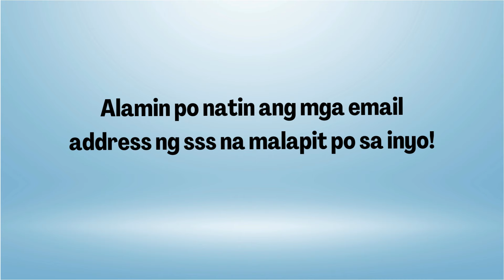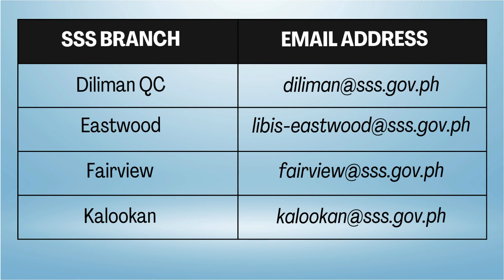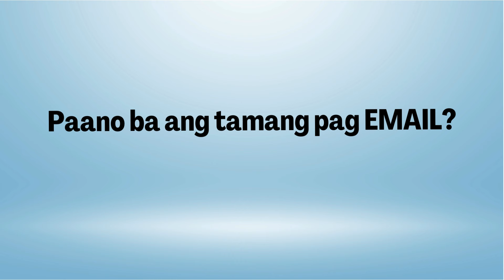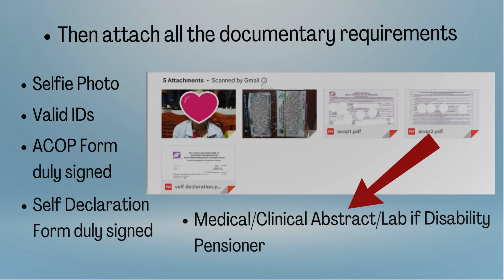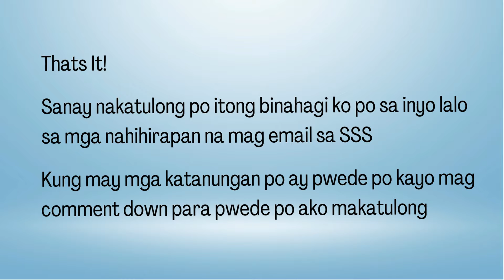ALL SSS PENSIONERS! ANONG EMAIL ADDRESS ANG GAGAMITIN KO PARA SA ACOP COMPLIANCE? PAANO MAG EMAIL?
Ngayon po ay ibabahagi ko po sa inyo ang isang paraan ng pag comply ng inyong ACOP Compliance, Ito ay ang pag email ng inyong mga dokumento.

Kasama din dito ang paraan ng pag comply para mas mabilis na maapprove ang inyong submission.

- isa ka bang sss pensioner residing abroad, paano nga ba magsubmit ng acop compliance steps by steps

- sss acop compliance new guidelines

- sss acop compliance update, actual email panoorin

- problema sa sss acop compliance isangguni sa sss portal

- sss acop compliance steps by steps

- sss acop is hold paano ang gagawin?

- paano mag fill up ng acop form

- Universal Social Pension aprubado na sa committee on appropriations

- just in , universal social pension para sa lahat ng senior citizens lusot na sa kamara